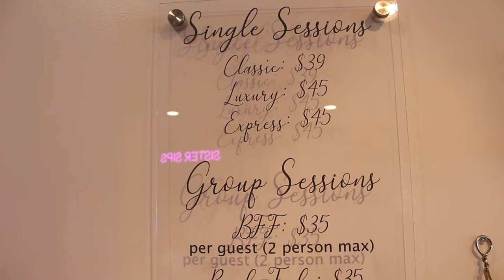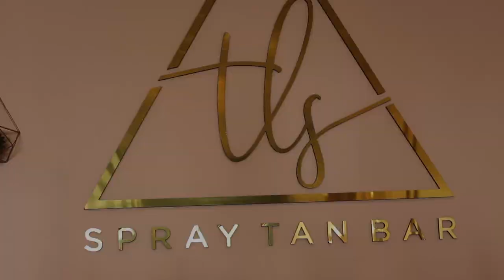beauty boss tan bar